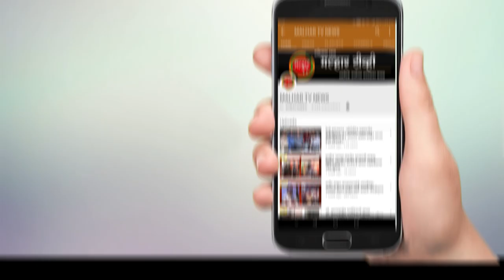कोरोनाचा झोपडपट्टींमध्ये पसरण्यास सुरुवात; शिवाजीनगरमध्ये 9 आणि नवनाथ नगर, पंचशील नगर आढळले 3 रुग्ण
पनवेल महानगरपालिका क्षेत्रातील झोपडपट्ट्यांनामध्ये कोरोना शिरकाव झाला होता .आता कोरोना या झोपडपट्टीन मध्ये पसरण्यास सुरुवात केली आहे. आज
 शिवाजीनगर झोपडपट्टी मध्ये 9 आणि नवनाथ नगर आणि पंचशील नगर 3 रुग्ण सापडल्याने एकच खळबळ उडाली आहे.   शुक्रवारी महापालिका क्षेत्रात नव्याने 65 रुग्णांची नोंदणी झाली. तर तीस जणांना रुग्णालयातून डिस्चार्ज देण्यात आला.खिडुकपाडा येथील एकाचा मृत्यू झाला .
कळंबोली , सेक्टर -३ ई . के.एल. ६. येथील २ व्यक्ती कॉविड -१ ९ पॉझिटिव्ह आलेल्या आहेत . पनवेल , रेल्वे स्टेशन रोड , नवनाथ नगर झोपडपट्टी , येथील २ व्यक्ती कोविड -१ ९ पॉझिटिव्ह आलेल्या आहेत . खांदा कॉलनी , सेक्टर १. पी.एल. – ५ , इमारत क्र .४ . येथील ३७ वर्षीय १ व्यक्ती कोव्हिड -१ ९ पॉझिटिव्ह आलेली आहे . खांदा कॉलनी , सेक्टर ७. रो – हाऊस न.ए .३० . येथील ३२ वर्षीय १ व्याक्ती कोविड -१ ९ पॉझिटिव्ह आलेली आहे . कामोठे , सेक्टर २. गुरुकृपा सोसायटी , येथील २८ वर्षीय १ व्यक्ती कोव्हिड -१ ९ पॉझिटिव्ह आलेली आहे . . नावडे , वळवली , हनुमान मंदिराजवळ , येथील ६० वर्षीय १ व्यक्ती कोविंड -१ ९ पॉझिटिव्ह आलेली आहे . पनवेल , आयेशा व्हिला , बंदर रोड , येथील ४८ वर्षीय १ व्यक्ती कोकिड -१२ पॉझिटिव्ह आलेली आहे . नवीन पनवेल , सेक्टर ७.आदर्श सोसायटी , येथील ५३ वर्षीय १ व्यक्ती कोव्हिड -१ ९ पॉझिटिव्ह आलेली आहे . कामोठे , सेक्टर – ६ – ए , साईराज अपार्टमेंट , येथील ५७ वर्षीय १ व्यक्ती कोव्हिड -१ ९ पॉझिटिव्ह आलेली आहे . पनवल . एम.सी.सी.एच. , श्रीनाथजी सोसायटी , येथील ३२ वर्षीय १ महिला कोव्हिड -१ ९ पॉझिटिव्ह आलेली आहे . पनवेल , कोळीवाडा , शिवशंकर मंदिराजवळ , येथील ३५ वर्षीय १ व्यक्ती कोविड -१ ९ पॉझिटिव्ह आलेली आहे . खांदा कॉलनी , सेक्टर १ , पी.एल .५ . बिल्डिंग नं .१४ , येथील १० वर्षीय १ मुलगा कोकिङ -१ ९ पॉझिटिव्ह आलेली आहे , तळोजा पाचनंद . रोहिंजण येथील २२ वर्षीय १ महिला कोकिड -१ ९ पॉझिटिव्ह आलेली आहे . पनवेल , एम.सी.सी.एच. , अंजली प्लाझा , येथील ४० वर्षीय १ व्यक्ती कोव्हिड -१ ९ पॉझिटिव्ह आलेली आहे . कळंबोली , पार्कनेस्ट अपार्टमेंट , येथील ३२ वर्षीय १ व्यक्ती कोव्हिड -१ ९ पॉझिटिव्ह आलेली आहे . कामोठे , सेक्टर -३६ . श्रीशंकर हाईट्स येथील ३ ९ वर्षीय १ व्यक्ती कोहिङ -१ ९ पॉझिटिव्ह आलेली आहे . कामोठे . सेक्टर -३४ . शिव आशिष सोसायटी , येथील ५८ वर्षीय १ व्यक्ती कोविड -१ ९ पॉझिटिव्ह आलेली आहे . खारघर , सेक्टर -१५ , प्रजापती सोसायटी , येथील एकाच कुटुंबातील ३ व्यक्ती कोव्हिड -१ ९ पॉझिटिव्ह आलेल्या आहेत . पनवेल , एम.टी.एन.एल. जवळ , साई प्लाझा सोसायटी येथील २ ९ वर्षीय १ व्यक्ती कोव्हिड -१ ९ पॉझिटिव्ह आलेली आहे . खारघर , स्वप्नपुर्ती सोसायटी , यथाल ३४ वर्षाय १ महिला काव्हिड् -१ ९ पॉझिटिव्ह आलेल्या आहेत . पनवेल , टिळक रोड , वसत अर्पित सोसायटी येथील ४ ९ वर्षीय १ व्यक्ती कोविड -१ ९ पॉझिटिव्ह आलेली आहे . पनवेल , भिंगारी कांदेवाडी येथील ५२ वर्षीय १ व्यक्ती कॉव्हिड -१ ९ पॉझिटिक आलेली आहे . कामोठे , सक्टर -२० , सुदर्शन सोसायटी , येथील ३४ वर्षीय १ व्यक्ती कोव्हिड १ ९ पॉझिटिव्ह आलेली आहे . पनवेल , सावरकर चौक , श्री बल्लाळेश्वर सोसायटी , येथील ३५ वर्षीय १ व्यक्ती कोव्हिड १ ९ पॉझिटिव आलेली आहे . कळंबोली , सेक्टर -११ . वास्तुशांती टॉवर , येथील एकाच कुटुंबातील २ व्यक्ती कोव्हिड -१ ९ पॉझिटिक आलेल्या आहेत . खारघर , सेक्टर १३. हावरे टायरा कॉम्प्लेक्स येथील एकाच कुटुंबातील ६ व्यक्ती कोव्हिड -१ ९ पॉझिटिव्ह आलेल्या आहेत . कळंबोली , सेक्टर -५ , मयुरेश सोसायटी , बिल्डिंग नं .३२ येथील एकाच कुटुंबातील २ व्यक्ती कोव्हिड -१ ९ पॉझिटिक आलेल्या आहेत . पनवेल . श्री सहयोग सोसायटी येथील ५ ९ वर्षीय १ महिला कोव्हिड -१ ९ पॉझिटिव्ह आलेली आहे . . नवीन पनवेल , पंचशील नगर , रूम नं .६४ येथील २८ वर्षीय १ व्यक्ती कोव्हिड -१ ९ पॉझिटिव्ह आलेली आहे . • पनवेल , मार्केट यार्ड येथील एकाच कुटुंबातील २ व्यक्ती कोकिड -१ ९ पॉझिटिव्ह आलेल्या आहेत . खारघर , सेक्टर -७ . आर्म आर्केड येथील ६२ वर्षीय महिला कोविड १ ९ पॉझिटिव्ह आलेली आहे . कामोठे , सेक्टर -३६ , सुरज कॉम्लेक्स येथील ५५ वर्षीय १ महिला कोव्हिड -१ ९ पॉझिटिक झालेली आहे . • पनवेल , मंगलमुर्ती कृपा , महाराणा प्रताप रोड येथील ३० वर्षीय १ व्यक्ती कोविड -१ ९ पॉझिटिव्ह आलली आहे . पनवेल , टिळक रोड , सदाशिव अपार्टमेंट येथील २६ वर्षीय १ व्यक्ती कोविड -१ ९ पॉझिटिव्ह आलेली आहे . . पनवेल , एम.सी.सी.एच. , विमल प्रभा सोसायटी येथील ५१ वर्षीय महिला कोविड.१ ९ पॉझिटिव्ह आलेली आहे . कामोठे , सेक्टर -१८ , जे.जे.स्मृती सोसायटी एकाच कुटुंबातील २ व्यक्ती कोव्हिड -१ ९ पॉझिटिव्ह आलेल्या आहेत
पनवेल , शिवाजी नगर झोपडपट्टी येथील एकाच कुटुंबातील ९ व्यक्ती कोव्हिड -१ ९ पॉझिटिव्ह आलेल्या आहेत , कळंबोली , सेक्टर -४ . गुरूव्हिला सोसायटी येथील २ ९ वर्षीय १ महिला कोव्हिड -१ ९ पॉझिटिव आलेली आहे कळंबोली . सक्टर -१ . के.एल. – ६ . हायवे दर्शन सोसायटी येथील ४५ वर्षीय १ व्यक्ती कोविड -१ ९ पॉझिटिव्ह आलेली आहे . खांदा कॉलनी , प्लॉट नं .५ , ओमकार अपार्टमेंट येथील ३८ वर्षीय १ व्यक्ती कोव्हिड -१ ९ पॉझिटिव्ह आलेली आहे . तळोजा , डोंगरीचा पाडा , लहूशेठ चाळ येथील ४० वर्षीय १ व्यक्ती कोव्हिड -१ ९ पॉझिटिव्ह आलेली आहे . खांदा कॉलनी , सेक्टर -१० , नील आर्केड सोसायटी येथील ५० वर्षीय १ व्यक्ती कोविड -१ ९ पॉझिटिव्ह आलेली आहे . पनवेल , तक्का , ईडन गार्डन सोसायटी येथील ५५ वर्षीय १ व्यक्ती कोव्हिड -१ ९ पाझिटिव्ह आलेली आहे . खारघर , ओवेपेठ , गावदेवी मंदिराजवळ येथील ५० वर्षीय १ व्यक्ती कोव्हिड -१ ९ पॉझिटिव्ह आलेली आहे . कळंबोली , खेडुकपाडा , प्लॉट नं .१५४६ येथील २५ वर्षीय १ व्यक्ती कोकिङ -१ ९ पॉझिटिव्ह आलेली होती . सदर व्यक्तीचे दु : खद निधन झाले आहे .